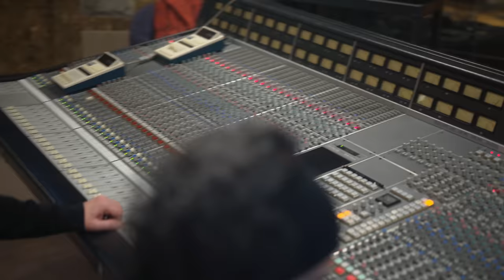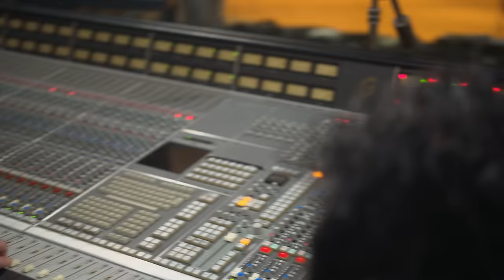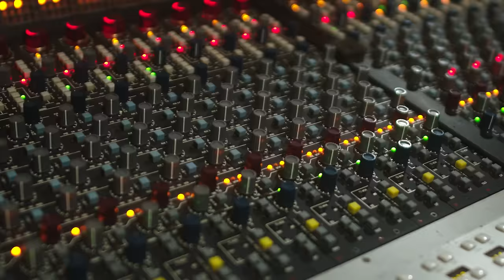Σταμάτης Γονίδης x Julian Marley - Μόνος Μου Μπορώ - Official Music Video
Roll – Kai Monos Mou Boro
Artist(s): Julian Marley, Stamatis Gonidis, Antaeus
Author(s)/Lyrics: Julian Marley (ASCAP)
Simon Alexander Mitchell (BMI)
Sean Ricketts (ASCAP)
Michael Cory Chisholm (ASCAP)
Floyd Francis Barrett (ASCAP)
Composer(s)/Music: Alexx Antaeus (ASCAP)
Publisher(s): Antaeus Music (ASCAP)
Juju Royal Muzik Inc (ASCAP)
Black Athena Music (BMI)

Produced by: Alexx Antaeus - Dr. Andrew (Andreas Giatrakos)
Additional Production:Konstantinos Panzis
Mixed and mastered by Konstantinos Panzis

Directed by Alexandros Chrysidis
Edited by Vasilis Tzanis